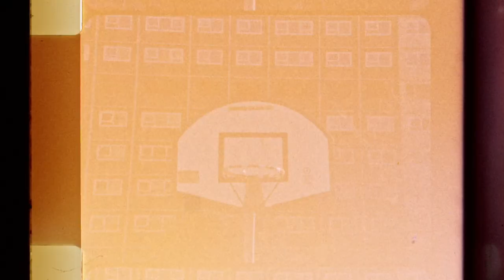Brooklyn Nets Future of Basketball: Cam Johnson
NBA Star from the Brooklyn Nets Cam Johnson breaks down some of his best moments in the NBA such as his dunk on Joel Embiid, 38 point career high game & his love for sneakers!

An email I send on a regular basis sharing my interests, experiences and content.
As well as exclusive deals and early access to new products.

🤔  WHO IS RUSH:
Rush, a seasoned photographer, Youtuber & filmmaker with over a decade of experience, has traveled the globe crafting cinematic stories between the USA, Asia and Australia.
Trusted by A-list celebrities, athletes, and iconic brands like Nike, NBA, Twitter, and Dior, his powerful storytelling has been called upon in commercials for the Olympics and the legendary Kobe Bryant & Tom Brady.